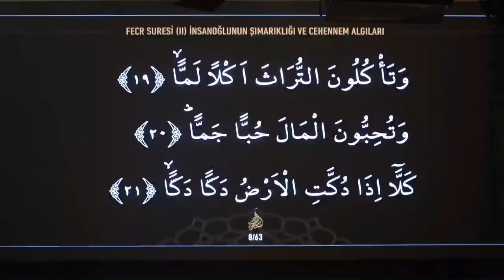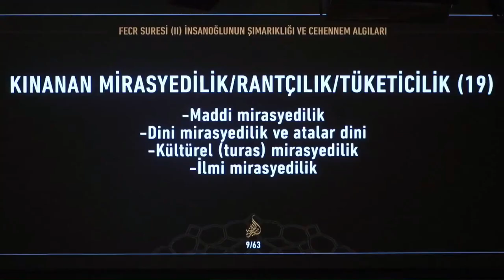“Malı üst üste yığmayı çok seviyorsunuz!”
17 Ekim 2021 tarihli “Siretü’l-Kur’an 31. Ders (İnsanoğlunun Şımarıklığı ve Cehennem Algıları)” başlıklı programdan alıntılanmıştır. Sn.